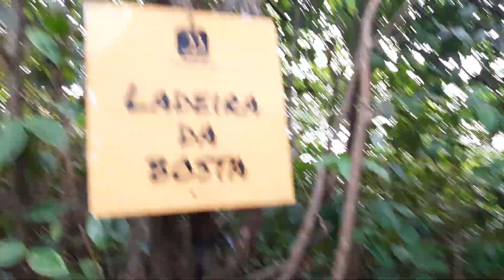Trilha no Mirante da Lagoa da Jansen Ilha de São Luís-MA